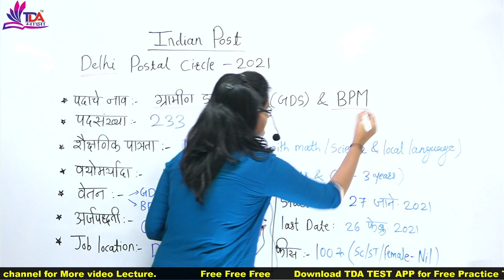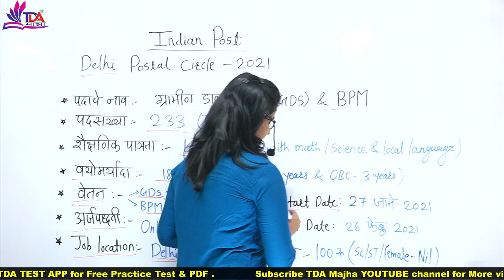दिल्ली ग्रामीण डाक सेवक (GDS)- 2021 !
APP LINK -

Download TDA Test App For Free Mock Test.